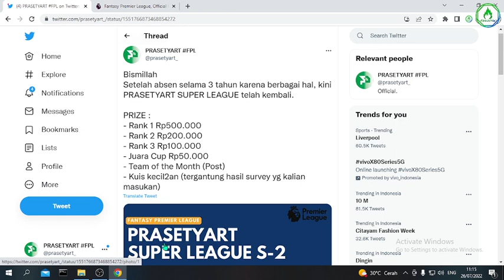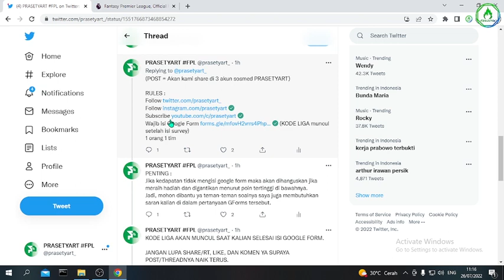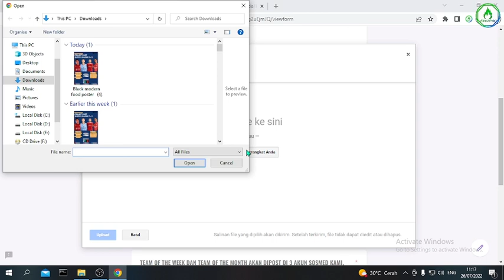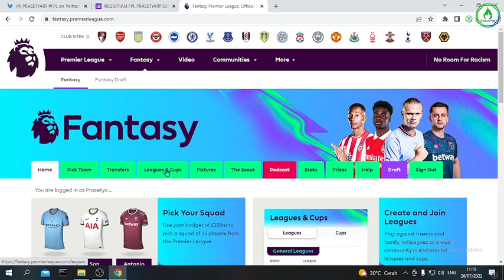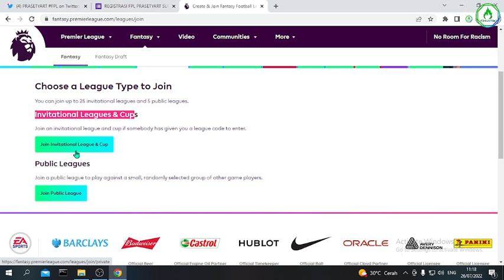CARA JOIN LIGA FANTASY PREMIER LEAGUE 2022/2023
Berikut adalah tutorial bagaimana cara untuk gabung sebuah liga di fantasy premier league, tentu sudah banyak yang tau, akan tetapi saya coba membantu bagi yang masih awam ya.. So, tonton sampai habis..